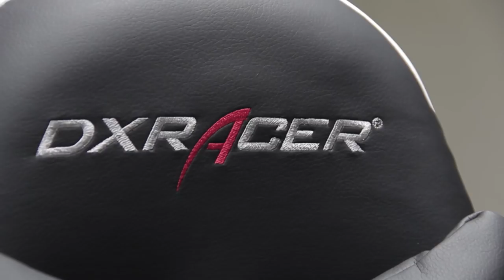NOVAS CADEIRAS DA DX RACER!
As novas cadeiras da DX Racer chegaram, Nappon, Sky, Xico e Winged mostram pra matilha o novo modelo 2018 das cadeiras gamers da RED Canids!